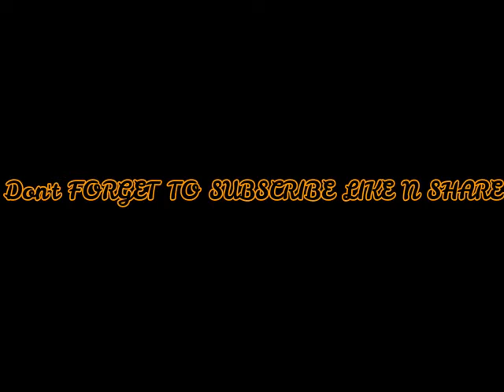Leader of the Band